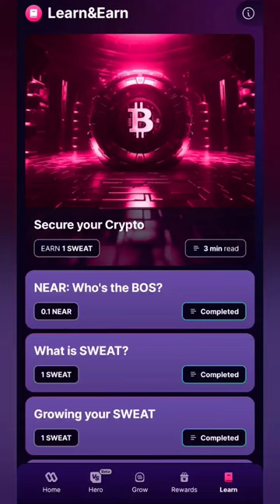Secure your Crypto. New lesson. Quiz Answers. Sweat Wallet. Learn and Earn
This short is about Secure your Crypto. Quiz Answers . Learn and Earn.  Complete Quiz and Earn 1 SWEAT.

This app Pays to Walk 🚶